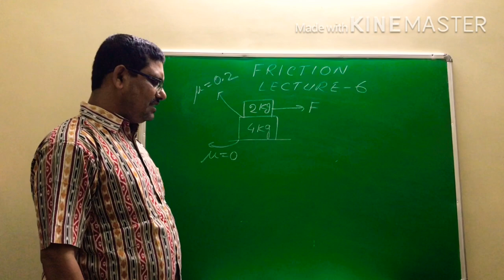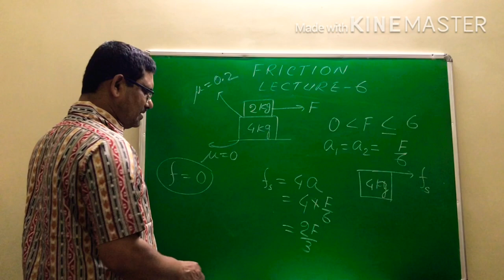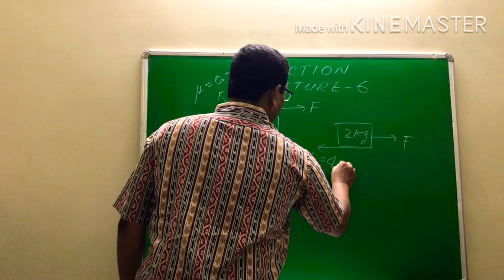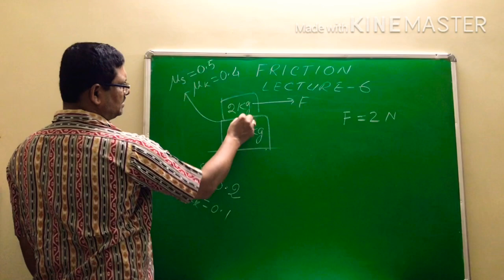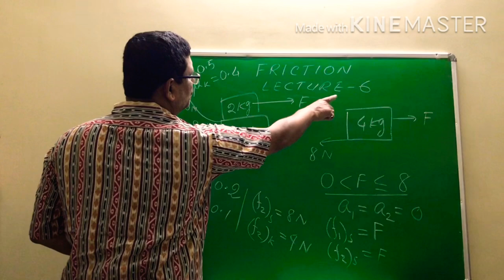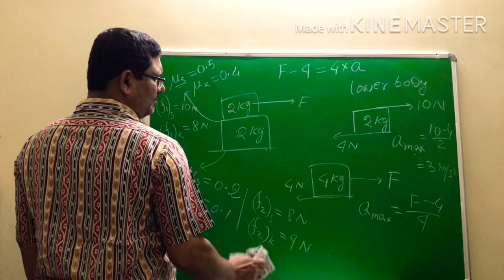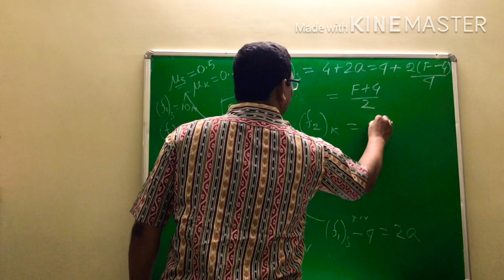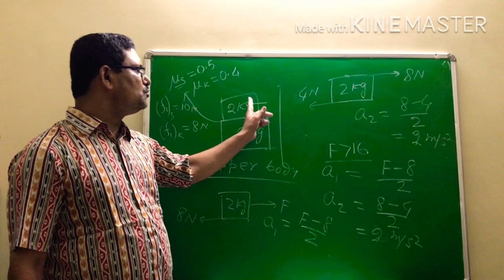Friction- Lecture 6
Mechanics, NLM, Friction for neet and JEE main